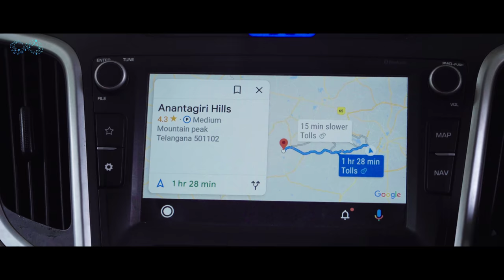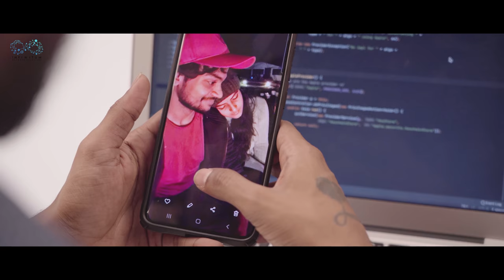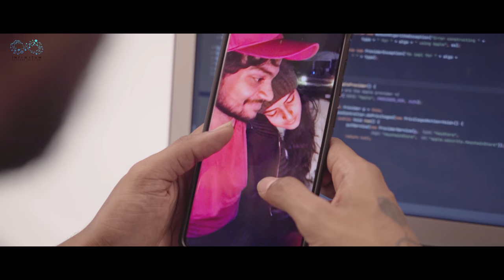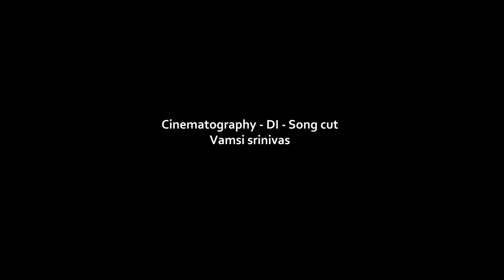The Software DevLOVEper || EP - 7 || Shanmukh Jaswanth Ft. Vaishnavi Chaitanya || Infinitum Media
Play daily to Win daily !! Now Participate in Unlimited Fantasy Premier Leauge with RS 99 PASS.

" The Software DevLOVEper " is a Telugu Comedy WebSeries Featuring  Shanmukh Jaswanth &  @   as leads.

Cast:- Shanmukh Jaswanth,  @Vaishnavi Chaitanya   ,Sri Vidya Palaparthi  @Pruthvi Mukka   ,   @Jhakaas Pruthvi, Sri Priya Iduri & Chandu JC .

Cinematography & DI - Vamshi Srinivas

Sound engineer - Vamshi Nalli
Lyrics - Shanmukh Peela ( Shanz )
Singer - Varun Kasimkota

Title and poster designer - Harinath

ShanmukhJaswanth Famously known as " Shannu" is a Telugu comedy & Entertainment Youtube Content Creator.

 we upload the latest Telugu comedy videos.